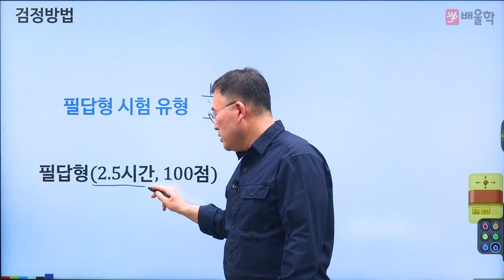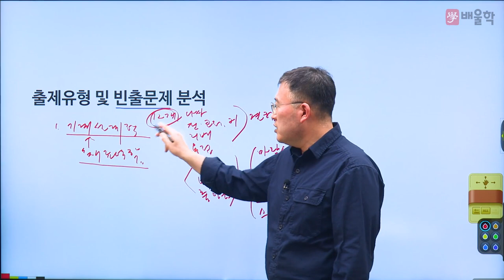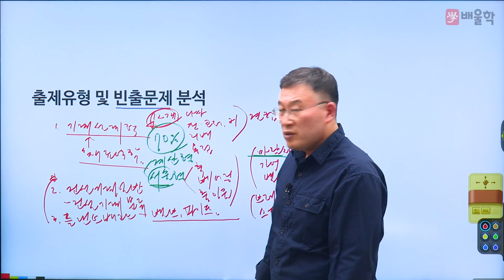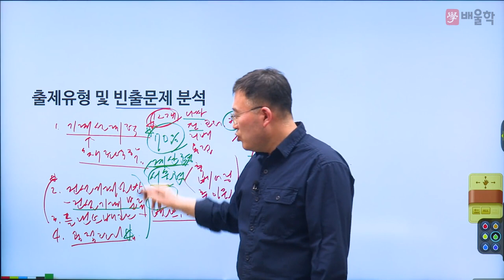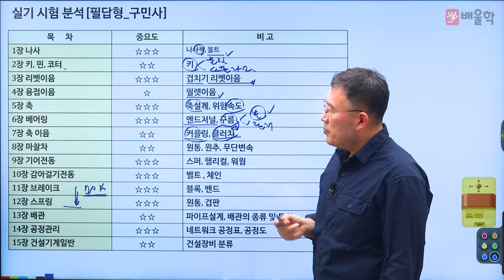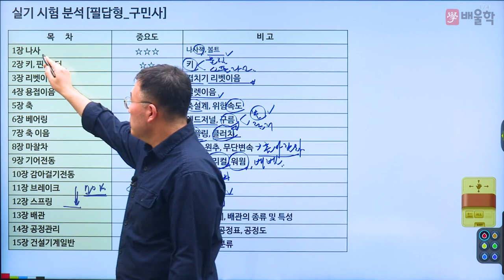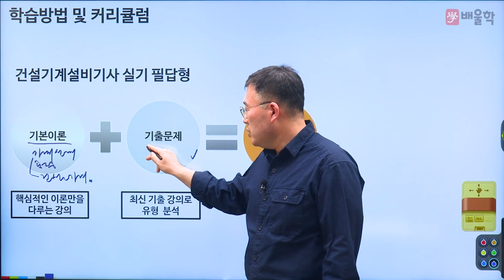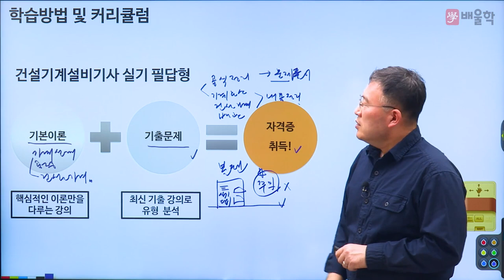[건설기계설비기사 실기] 2023 대비 건설기계설비기사 실기 합격전략설명회 - 김영기교수님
24년 강의 경력,  기계 장인 김영기 교수님의
2023년 대비 건설기계설비기사 실기 합격전략설명회

건설기계설비기사 실기 시험에 대한 모.든.것!